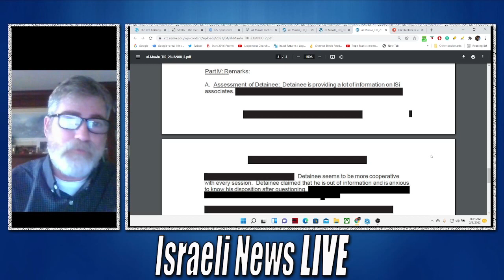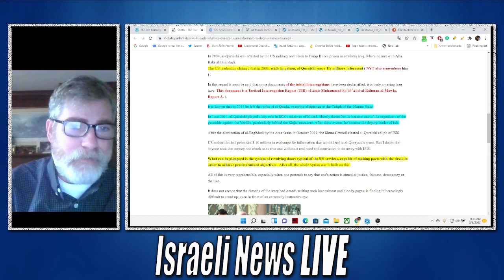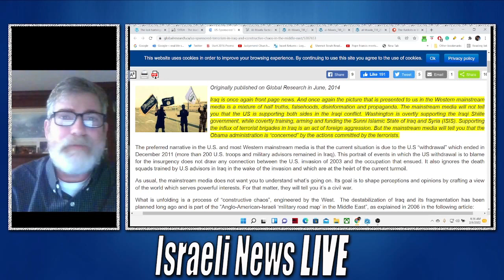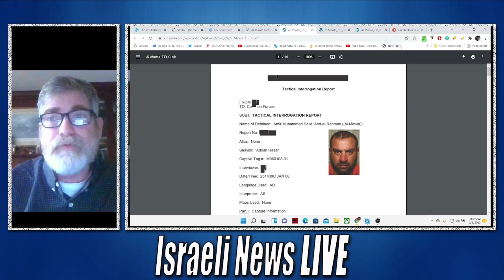The Real Reason for Taking Out Abu Ibrahim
The Real Reason for Taking Out Abu Ibrahim, what you are not being told.